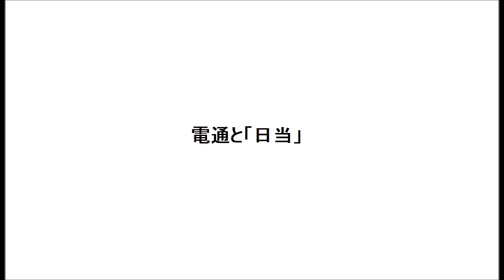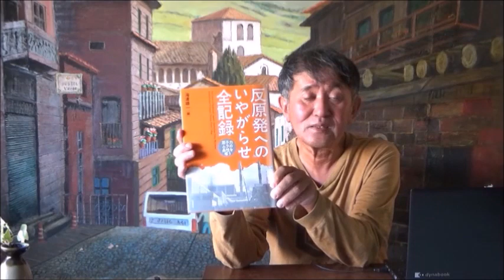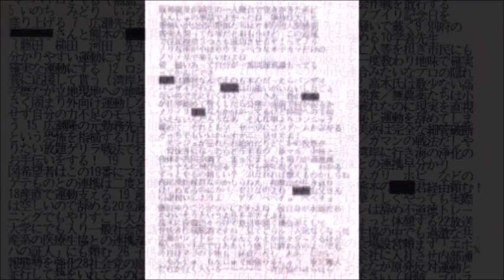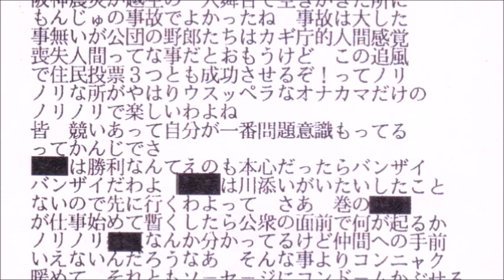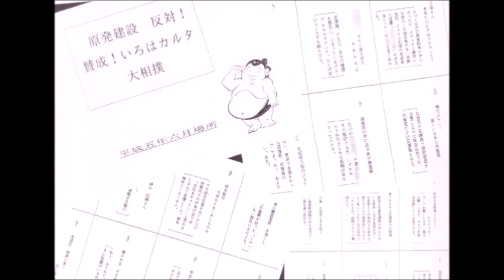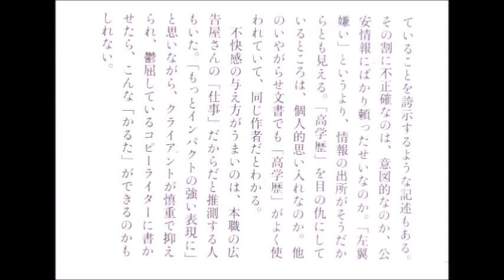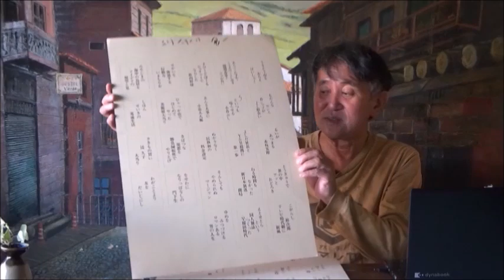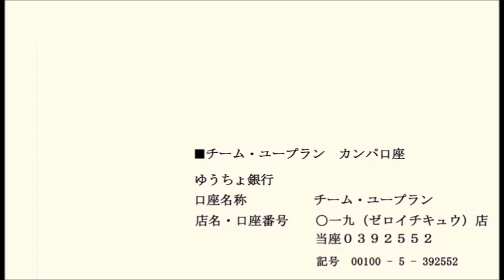電通と「日当」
【コラム・月島スタジオから】
話し手
UPLAN（ユープラン）代表 三輪祐児

【参考映像】
20200606 UPLAN番外 三輪祐児「ある反原発つぶしの足跡を追う～電通社員だった父の記憶をたどって」